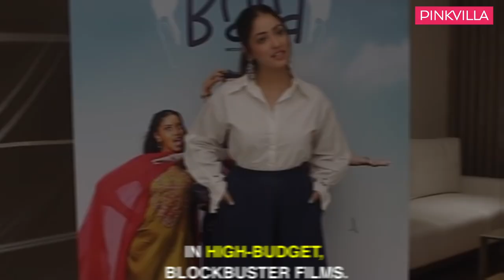Yami Gautam, the lesser-known side of the NEWLYWED as a person, daughter and sister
With a decade-old journey in Bollywood and some stellar performances to her credits, Yami Gautam has come a long way in her career. She started her professional journey as a thespian with the small screen and gradually paved her way to the big screen, and also into our hearts. From commercials to TV shows to high budget, blockbuster films, the actress is at the top of her game today. In another great chapter, Yami Gautam on June 4 revealed she got married to Uri: The Surgical Strike director Aditya Dhar. Here, Yami Gautam in her own words describes how she is as a person, daughter and sister. Also, how being low-key about her life just comes innately. All this and a lot more in the video.